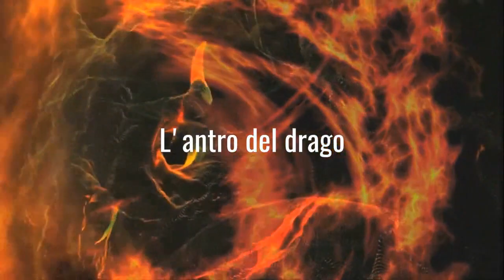La fame della palude ft Librinpillole Contest Mortebianca.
Questo è il primo racconto completo che pubblico, fatto ad oc per il contest di Mortebianca. Sia io che Librinpillole abbiamo deciso di partecipare insieme alla gara.